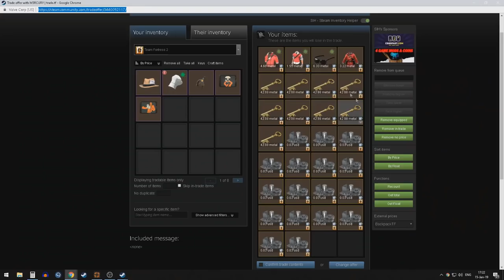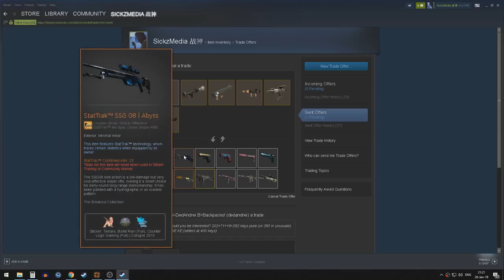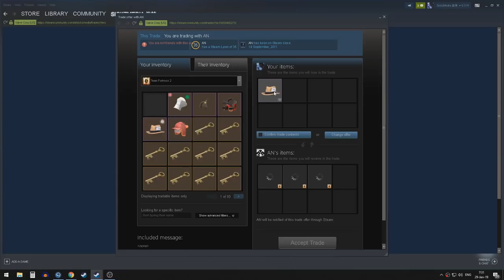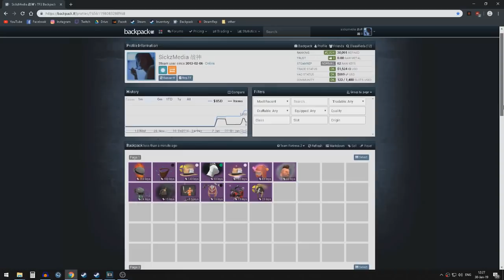TF2 - Road to most Expensive Inventory (2019) #1